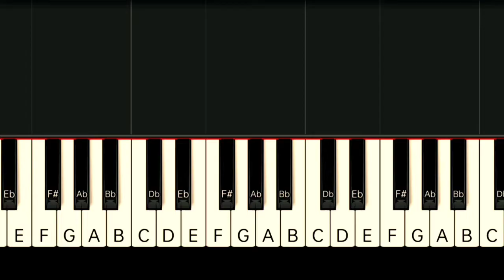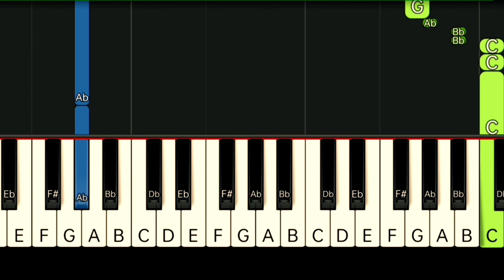STEVIE WONDER - KNOCKS ME OFF MY FEET | SLOW & EASY PIANO TUTORIAL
Gcash Number